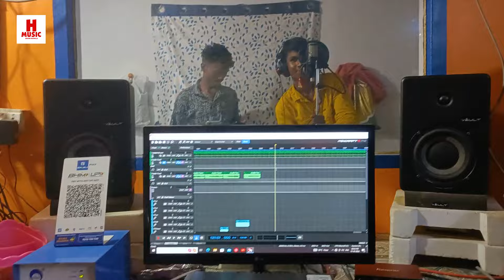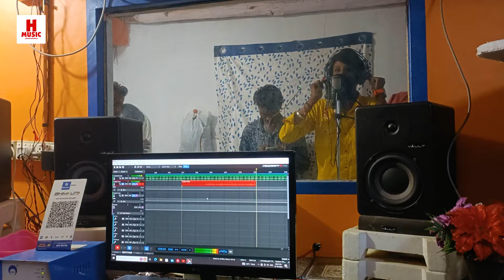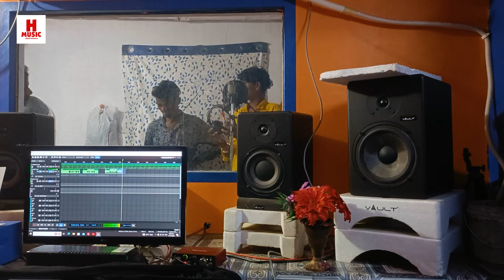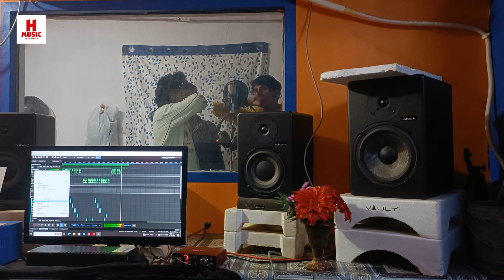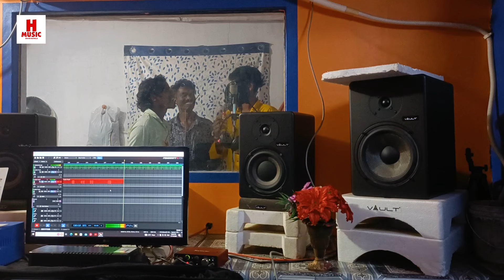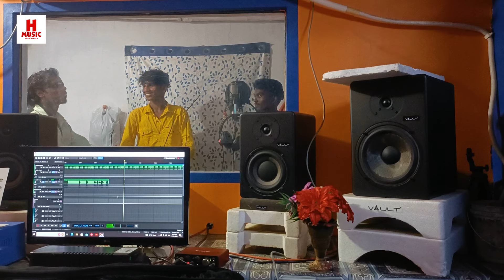abhishek mavi || new Timli recording|| Om Guru Studio Gadoi Dahod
Om guru recording studio Gadoi Dahod
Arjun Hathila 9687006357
खाली रिकॉर्डिंग के लिए कॉल करें